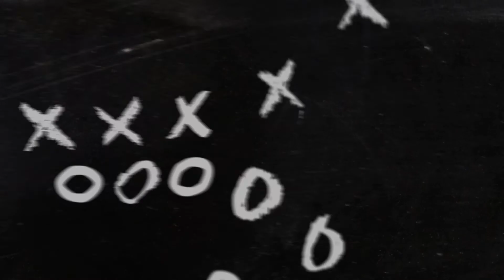Laban DeLay - Reestablishing the Line of Scrimmage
Laban DeLay, the Head Coach at Lamar High School in Arlington, TX, shares how he has his outside linebackers reestablish the line of scrimmage.